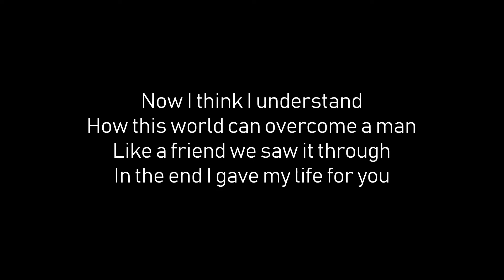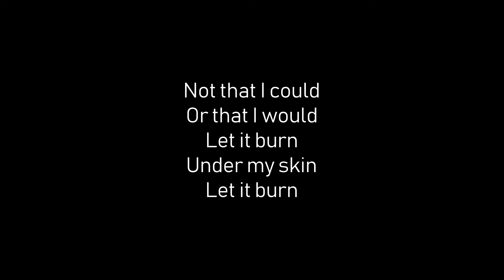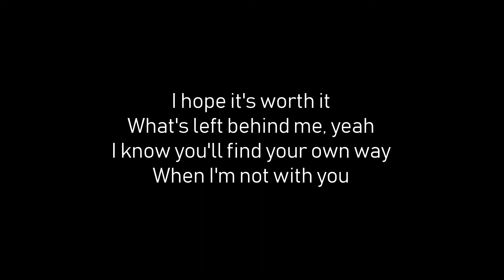Avenged Sevenfold - Fiction (lyrics video)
Avenged Sevenfold - Nightmare  - 2010 - Fiction